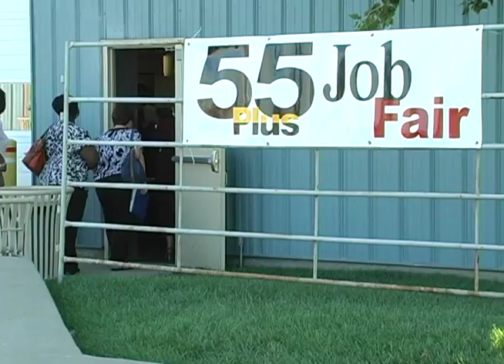Senior Job Fair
A job fair in Davis county focuses older workers trying to find their way back into a job.